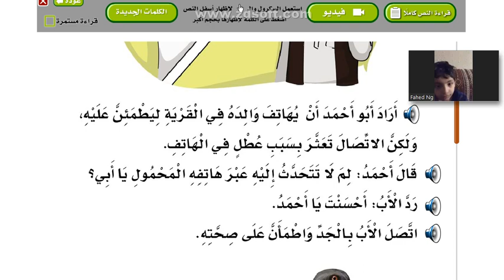استراتيجية حل المشكلات درس وسائل الاتصال عن طريق زوم الأربعاء شعبان١٤٤١